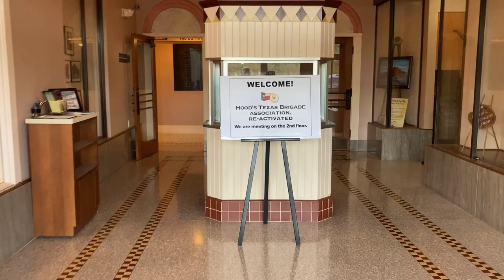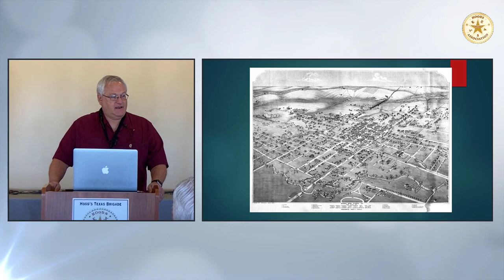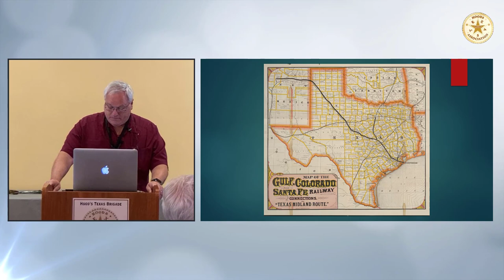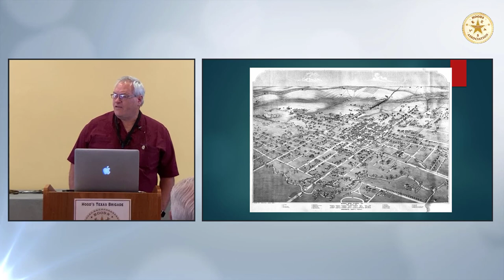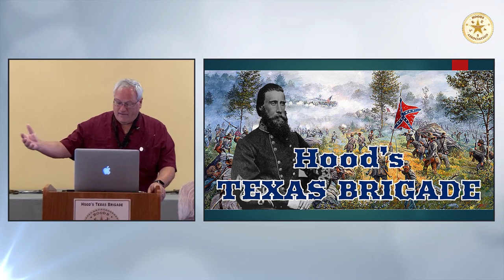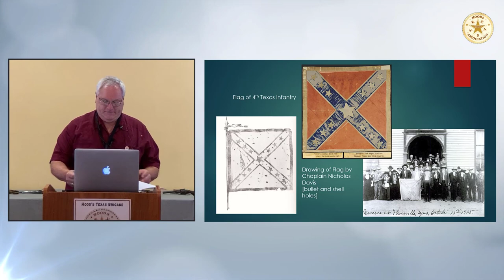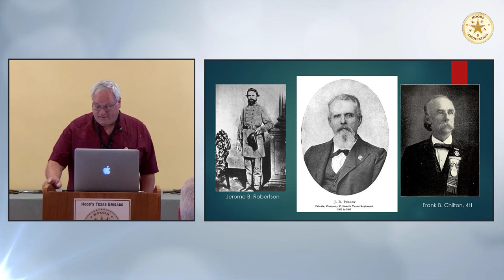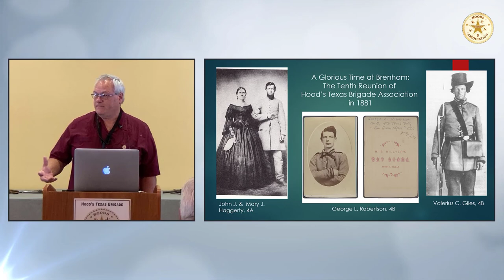Dr Rick McCaslin - A Glorious Time at Brenham, 10th Anniversary of Hoods Texas Brigade Association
Presented by historian, professor and Pulitzer-nominated author Dr. Richard B. McCaslin at the Hood's Texas Brigade Association, Re-Activated annual Scholarly Seminar in Brenham.

TSHA Professor of Texas History at the University of North Texas, Dr. Richard McCaslin has written or edited nineteen books. These include Tainted Breeze: The Great Hanging at Gainesville, Texas, October 1862, which won a Tullis Award, Lee in the Shadow of Washington, which won a Laney Prize and Slatten Award and was nominated for a Pulitzer, Fighting Stock: John S. “Rip” Ford of Texas, which got a Pate Award and Bates Award, At the Heart of Texas: One Hundred Years of the Texas State Historical Association, 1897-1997, which won an Award of Merit from the Texas Philosophical Society, and Saratoga on the Cibolo: Sutherland Springs, Texas, which received a Publication Award from the San Antonio Conservation Society.  A TSHA Fellow, he also has commendations from the Civil War Round Tables in Dallas, Fort Worth, and Shreveport for his academic work.